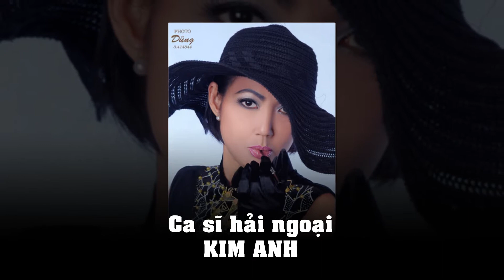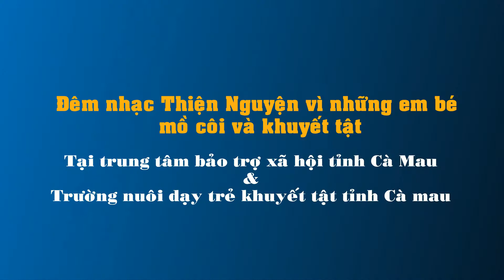Giới thiệu đêm nhạc Thiện Nguyện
Đêm nhạc gây quỹ ủng hộ chương trình thiện nguyện tháng 11/2012 đến các em bé mồ côi, khuyết tật và cụ già neo đơn tại Cà Mau